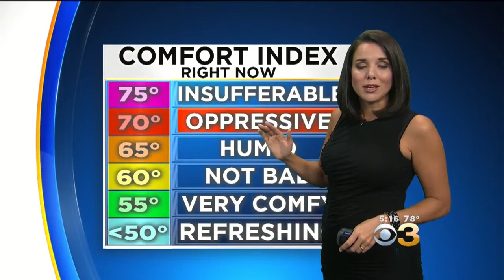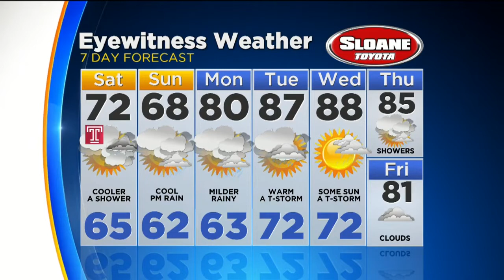Friday Evening Weather Forecast; Keeping An Eye On Florence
Kate Bilo has your Friday evening weather forecast.